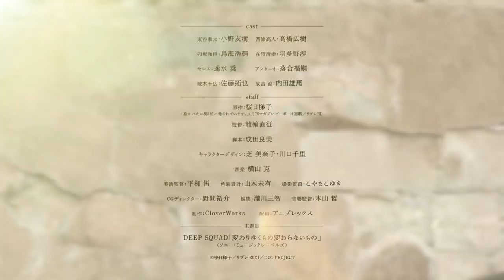DAKAICHI Movie | Official Trailer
DAKAICHI - I'm Being Harassed by the Sexiest Man of the Year Movie | Dakaretai Otoko 1-i ni Odosarete Imasu. Movie: Spain-hen

Synopsis: Covers the Spain arc of the manga.

Type:  Movie
Aires on:  Oct 9, 2021 -FALL 2021
Genres: Comedy, Drama, Romance, Shounen Ai
Source: Manga
Animation Studio: CloverWorks

[STAFF]
Director: Naoyuki Tatsuwa
Screenplay: Yoshimi Narita
Original creator: Hashigo Sakurabi
Character Design: Chisato Kawaguchi | Minako Shiba
Theme Song Performance: DEEP SQUAD